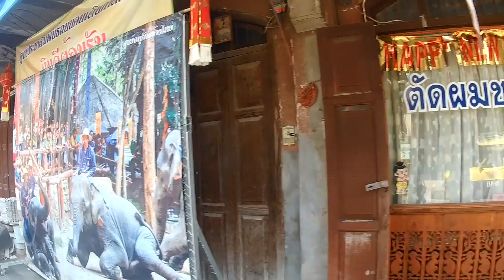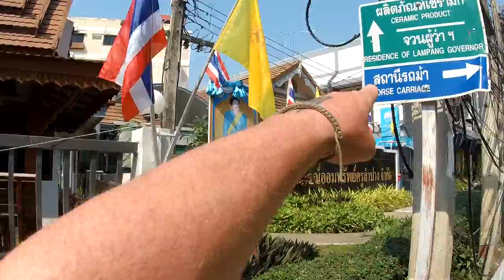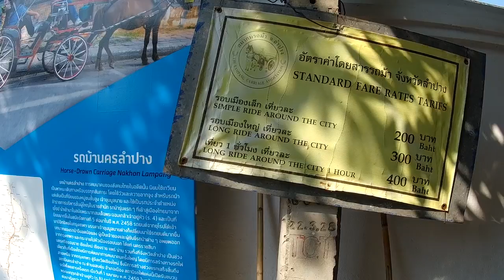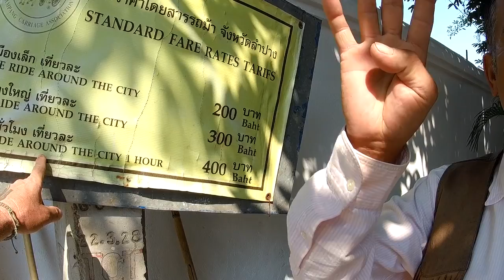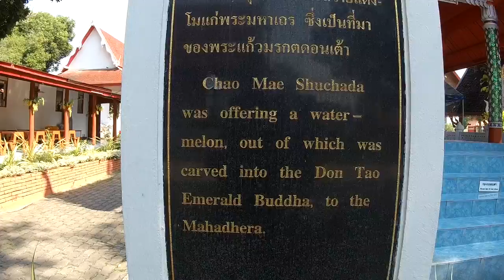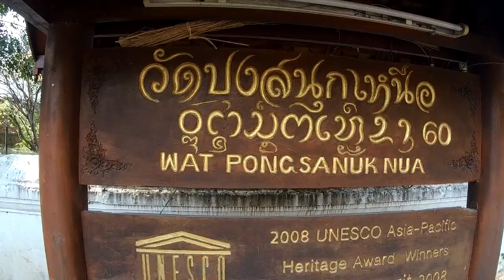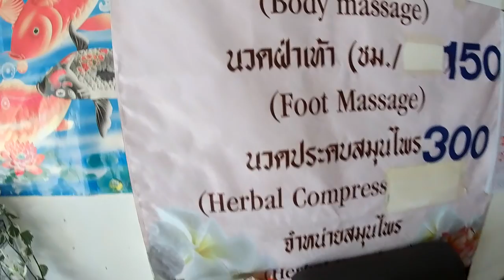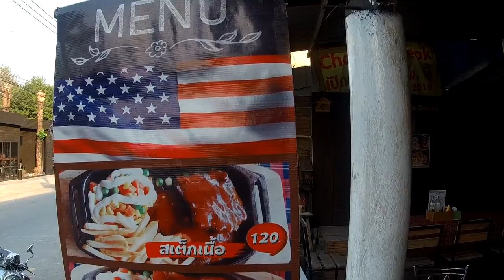Lampang ลำปาง The Best Prices, Steak, and Noodle Soup in Thailand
Vlog#551 A nice northern town known for carriage rides. We found a nice little steak restaurant, and stumbled into the best soup i have had yet in Thailand.